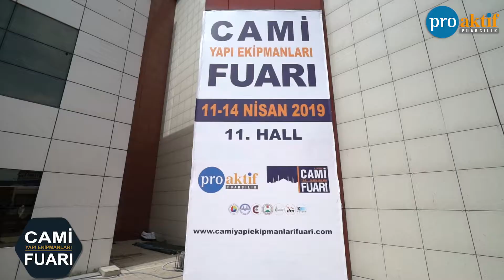Özkul Halı - Cami Yapı Ekipmanları Fuarı 2019 İstanbul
11- 14 Nisan 2019 Cami Yapı Ekipmanları Fuarımıza katılmış olan Özkul Halı firmasının fuar görüntüleri.